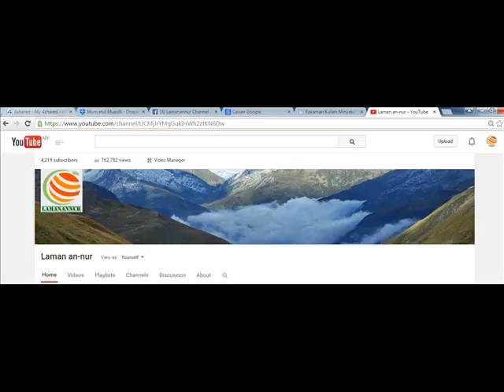[130816][audio] Ustaz Zahari ~ Kuliah Subuh @Surau Buhairah Bkt Mahkota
Sekiranya ingin menonton rakaman kuliah-kuliah dan ceramah-ceramah agama, sila

In sha Allah maklumat terkini akan dikongsi bersama.

Mohon doa daripada tuan-tuan dan puan-puan agar usaha kecil ini dipermudahkan oleh Allah Ta'ala & semoga pahala yang Allah kurniakan atas usaha ini akan juga  dicurahkan kepada Allahyarham ayahanda Haji Puteh bin Haji Ishak, aamiin.